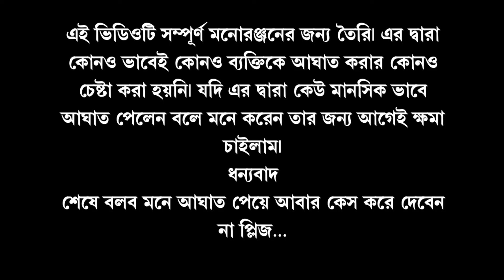প্রধানমন্ত্রী 'অবিবাহিত', বাবুল বেইমান- দিলীপ ঘোষ | Narendra Modi unmarried say Dilip Ghosh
রাজনীতিকদের বিয়ে করা উচিত নয়, এমনটাই মনে করেন বিজেপির সদ্যপ্রাক্তন রাজ্য সভাপতি দিলীপ ঘোষ (dilip ghosh)। রবিবার দ্য ওয়ালকে দেওয়া এক এক্সক্লুসিভ সাক্ষাত্‍কারে এমনটাই খোলাখুলি জানালেন তিনি। দাবি করলেন, সংসার, পরিবার এসব সামলাতে অনেক বেশি সময় চলে যায়, তাই বহু রাজনীতিকই বিয়ে করেননি। তিনিও এই কারণেই বিয়ে করেননি। এই নিয়ে দিলীপ ঘোষ বলেন, 'বেশিরভাগ রাজনীতিবিদই অবিবাহিত।

MY FAVOURITE EQUIPMENT:
📱 Mobile Camera
🎥 Studio Camera
🔎 Studio Camera Lens
🥢 Studio Tripod
🥢 Studio Gorilla Tripod
🎙 Recording Microphone Set
🎬 Chroma Green Screen
🔦 Youtube Studio LED Ring Light
🔦 Main Studio Lights

⚠ DO NOT DOWNLOAD & RE-UPLOAD THIS VIDEO IN ANY OTHER ONLINE PLATFORM ✔✔✔ এই ইউটিউব ভিডিওর লিংক শেয়ার করুন।